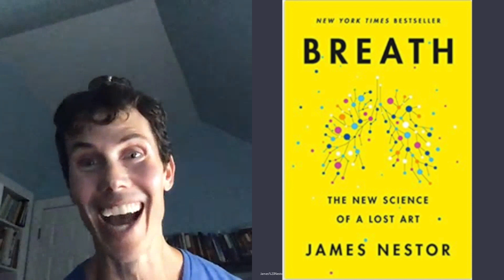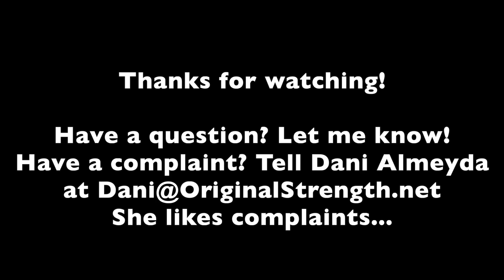BodCast Episode 38: Breath, The New Science of a Lost Art, with James Nestor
In this episode, Tim gets to talk with rockstar author, James Nestor about his books, Deep and Breath. This is a wonderful talk that can change the way you think about your breath and your life.

James Nestor has written for Outside, Scientific American, The Atlantic, Dwell, The New York Times, and many other publications. His book Deep: Freediving, Renegade Science, and What the Ocean Tells Us About Ourselves was a finalist for the 2015 PEN/ESPN Award For Literary Sports Writing, an Amazon Best Science Book of 2014, and more. Nestor has appeared on dozens of national television shows, including ABC's Nightline and CBS Morning News, and on NPR. He lives and breathes in San Francisco. More at mrjamesnestor.com.

To read Tim's new book, Discovering You, click here!